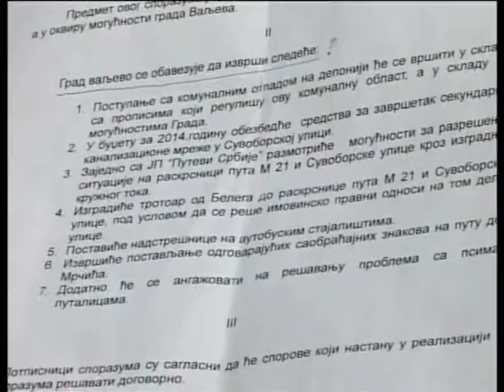Ponovo blokada deponije